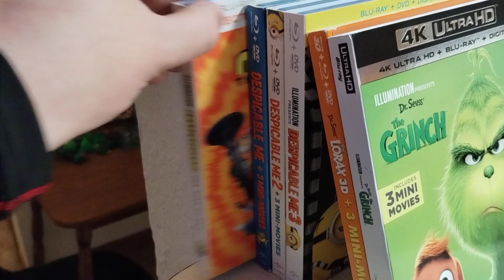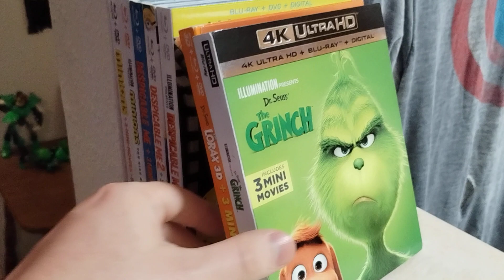Illumination Blu-ray Collection!🍌🍌🍌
"Let it OOF!" LMAO!🤣🤣🤣